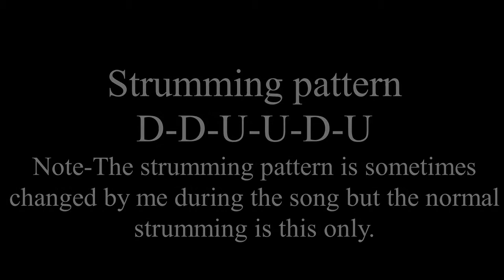Main Agar (Atif aslam) - Tubelight guitar chords and strumming pattern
This is the guitar tutorial of the song main agar from the movie tubelight.